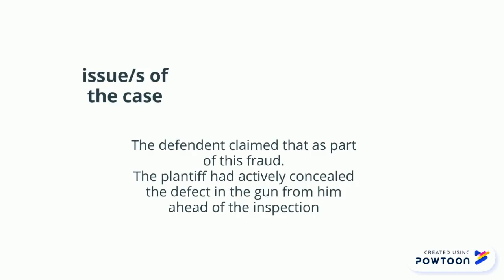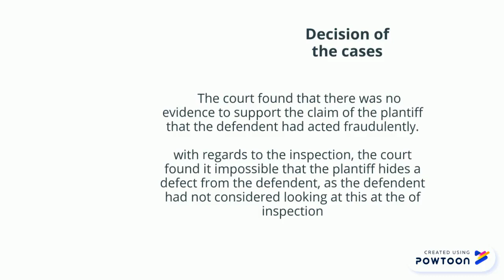law of contract horsfall v. thomas